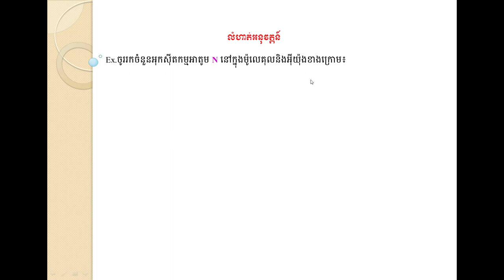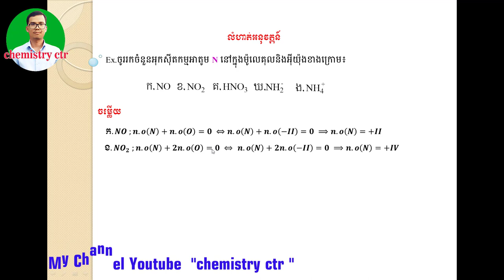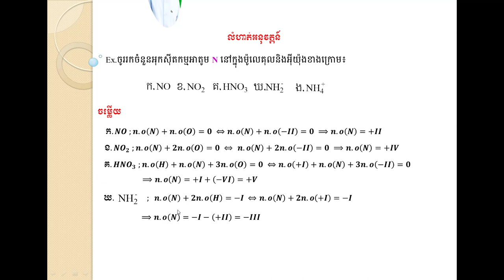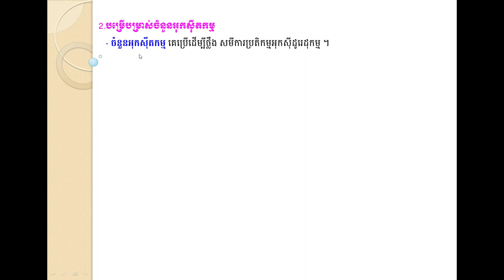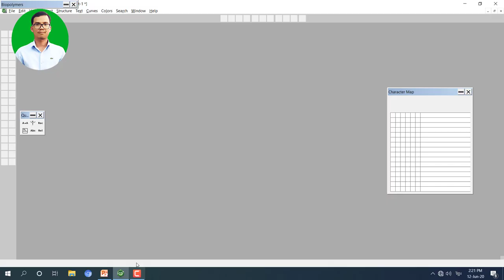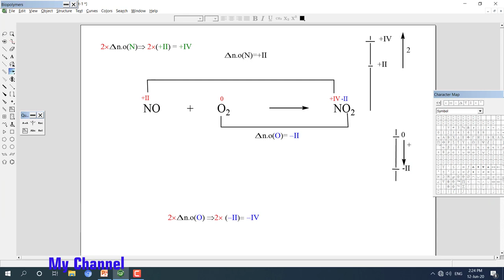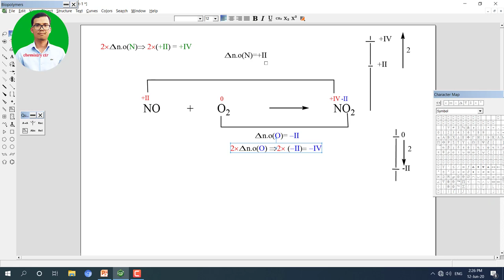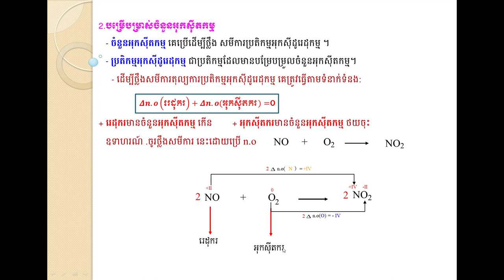2 .ការថ្លឹងសមីការតាមចំនួនអុកសីតកម្ម (n.o)